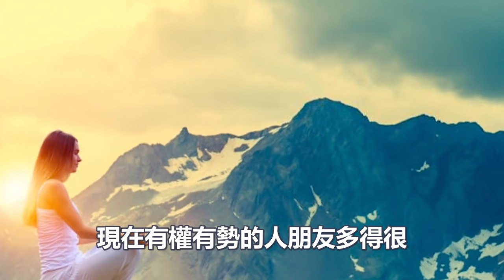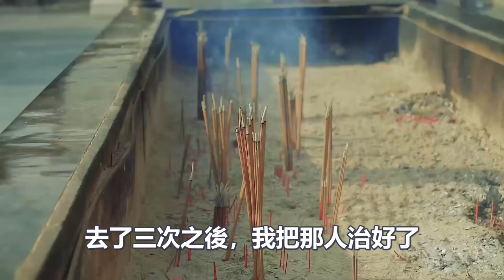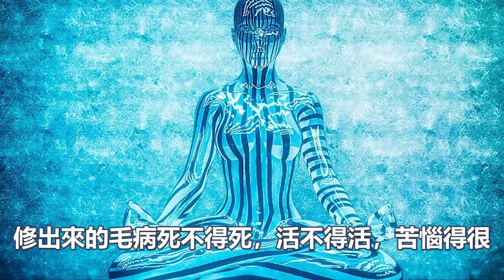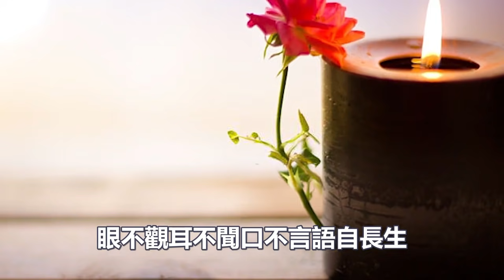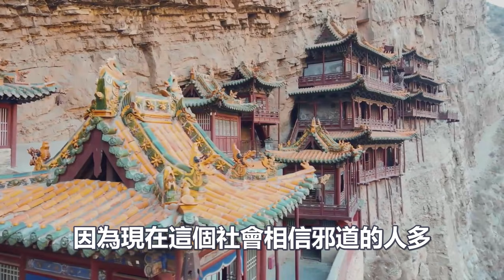大道易得，一竅難求！張至順分享百年修行經驗，千萬不要錯過！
2: 多看幾遍就明白了！大道如此簡單，簡單到大多數人無法接受！你達到了嗎？
9：神秘的“閉黑關”修行：密宗最頂級的冥想方式。請不要輕易嘗試，後果很嚴重！